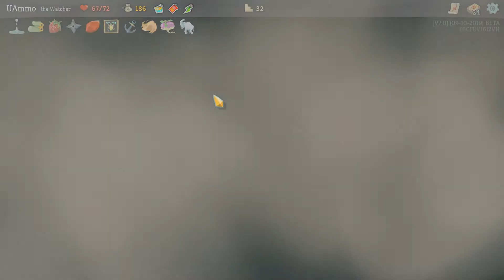Learning the Monk - UAmmo Slays the Spire Part 210 Ascension 0